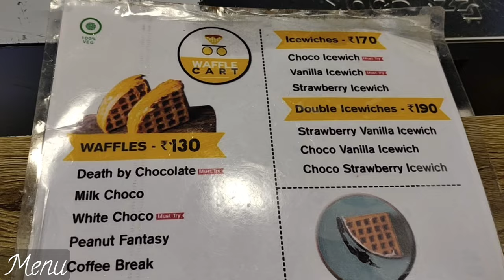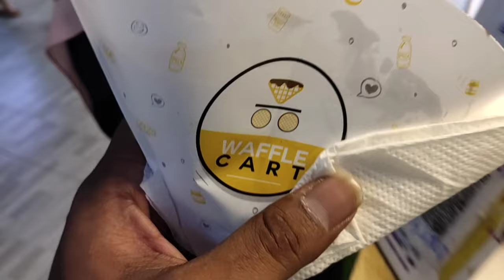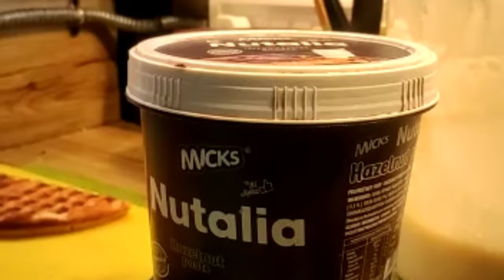Waffle cart in Express Avenue [review] | Food review | Recipes and Reviews[2022]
Waffle cart address
3757+FV3, 3rd floor Express Avenue whites road, Royapettah, Chennai 600002

Thankyou Jazakallah